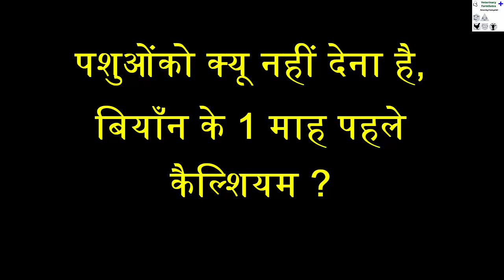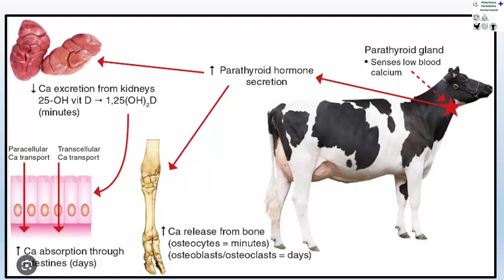पशुओं को क्यू नहीं देना है,बियाँन के 1 माह पहले कैल्शियम। दुग्ध ज्वर रोग से पशुओ का बचाव कैसे करे ?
पशुओं को क्यू नहीं देना है बियाँन के 1 माह पहले कैल्शियम।दुग्ध ज्वर(MILK FEVER)रोग से पशुओ का बचाव कैसे करे (Top 11 Tips)veterinary_farmsutra
पशुओं को क्यू नहीं देना है,बियाँन के 1 माह पहले कैल्शियम ? इस सवाल का जवाब आपको इस वीडियो में मिलेगा।  गाय भैस में बियाँन के 1 माह पहले कैल्शियम नहीं देना है।  दुग्ध ज्वर(MILK FEVER)रोग से पशुओ का बचाव करने के लिए ये सबसे महत्वपूर्ण टिप (Top Tip) है।
"मिल्क फीवर" पोषणसंबधी रोग है।इसे "दुग्ध ज्वर" या "प्रसूति ज्वर" के नाम से भी जाना ज्याता है।ज्यादा दूध उत्पादनवाले दुधारू पशुओ में "दुग्ध ज्वर" की समस्या देखि ज्याति है। ये रोग बियान के 2 दिन पहले या तुरंत बाद मतलब की -बियाँन के बाद पहले ३ -४ दिनों में दिखाई देता है।परन्तु कुछ पशुओ में ये रोग बियाँन के बाद १५ दिनों तक भी हो सकता है। इस रोग का नाम है "मिल्क फीवर" मतलब की "दूध का बुखार" बहोत सारे पशुपालको को ऐसा लग सकता है की इस रोग में बुखार आता है , पर ऐसा नहीं है , बल्कि इस रोग में पशु का तापमान शरीर के सामान्य तापमान से कम रहता है।  पशु ठंडा लगता है।  मिल्क फीवर इस रोग में खून में कैल्शियम की कमी होती है।

(क्यु होता है दुग्ध ज्वर)Milk Fever Is Caused By? Milk Fever In Cattle (In Hindi)What Is Milk Fever?

मिल्क फीवर रोग को कैसे जाँचा ज्याता है (मिल्क फीवर रोग के लक्षण) What Is Subclinical Hypocalcemia ?

दुग्ध ज्वर (MILK FEVER) रोग से पशुओ का बचाव कैसे करे (Top 11 Tips) क्यू नहीं देना है दुधारू पशुओं को, बियाँन के 1 माह पहले कैल्शियम ?

HS से संक्रमित पशु क्या लक्षण दिखता है?(Buffalo Diseases And Treatment In Hindi)गलघोटू रोग का फैलाव (बारिश के दौरान पशुओ में होने वाले रोग)

How Do You Transport A Goat On Train। रेल से बकरियों का ट्रांसपोर्ट (Goat Transport By Train)

General History Veterinary Checklist।वेटरनरी डॉक्टर को बीमार पशु की जानकारी देने के लिए टॉप १७ टिप्स

मुहपका खुरपका बीमारी को रोकने के लिए Tips। Foot and Mouth Disease In Animals। पशुओ के प्रमुख रोग।

गाय भैस बकरी के मुहपका खुरपका रोग का रामबाण देसी इलाज।How To Cure Foot and Mouth Disease in cattle।

“Veterinary FarmSutra” is Veterinarian owned and managed consultancy company with a digital presence committed to excellence in veterinary management. Our digital platform helps animal owners across geographies. VFS believes in “Educating pashupalak”. We deal with all types of Veterinary solutions - Cattle, buffalo, goat, sheep and pig farming.
We are also committed to provide consultancy in pet care and its management.
Tagline - "Educating Pashupalak"
Vision - To bring Veterinary knowledge to the doorstep of animal owners.

पशुपालको के लिए पशुपालन की आधुनिक जानकारी , तकनीक तथा ट्रेनिंग देना हमारा मुख्य हेतु है. पशुपालन सम्बंधित किसी भी विषय कि जाणकारी पाने के लिये हमें अवश्य फोलो करे . आपके कुछ सवाल है तो अवश्य बतायें हम आप तक उसका विश्लेषण सहज शब्दो मे पोहचाने की पूरी कोशिश करेंगे.